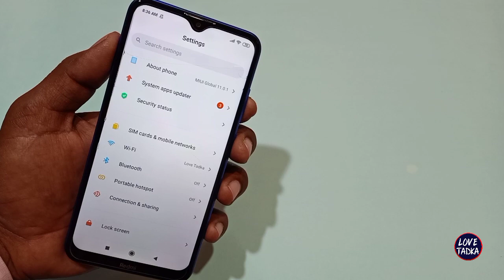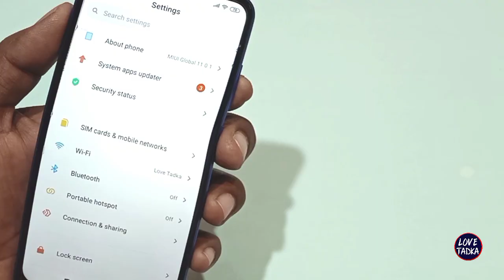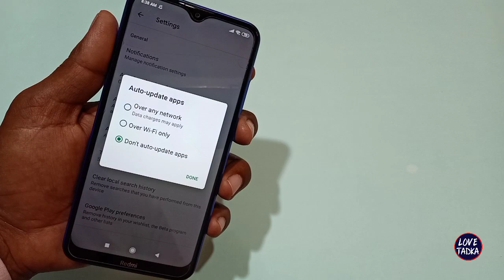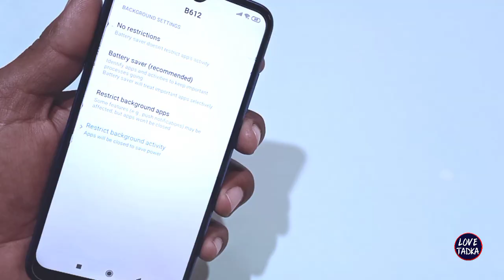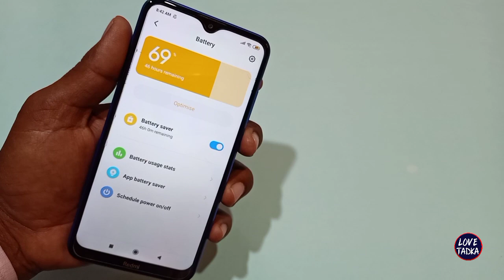Internet Data Jaldi Khtam Ho Jata Hai Toh Kiya Kare | बस यह सेटिंग कर लो इंटरनेट डाटा पूरा दिन चलेगा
Instagram.com/official_arman5